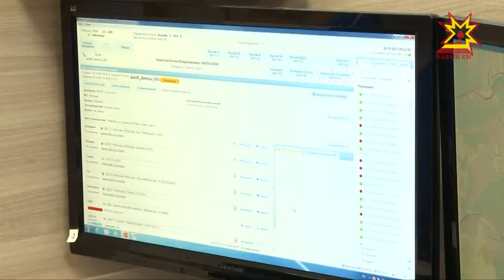Чăваш Енре васкавлă шăнкăравсене йышăнакан центр ĕçлет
Кăçал Чăваш Енре васкавлă пулăшу шăнкăравĕсене йышăнакан центр ĕçлесе кайрĕ. Унпа хальлĕхе çĕршыври 30 ытла регионта усă кураççĕ. Çак тытăмăн тĕп пĕлтерĕшĕ çавăнта: тĕрлĕ пăтăрмах пулсан пĕр харăсах пур службăна та чĕнме май парать.